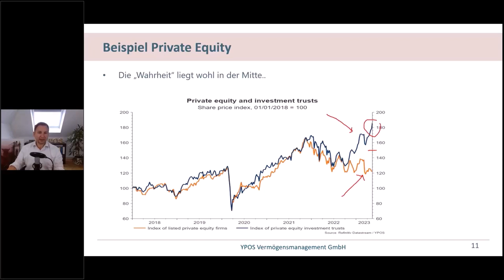Beispiel: Private Equity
Unser E-Book "Die Zinswende ist da - Worauf sollten Sie jetzt achten?" gibt einen kompakten Überblick über die verschiedenen, betroffenen Themenfelder und beleuchtet die damit einhergehenden Chancen und Risiken für die persönliche Finanzplanung und Anlagestrategie.